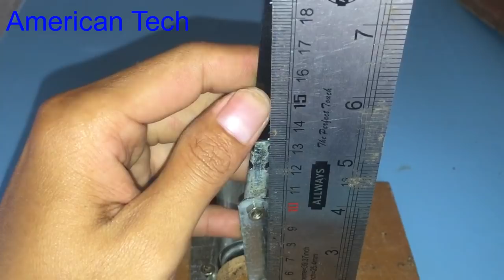How to make a mini electric table saw at home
15. How to make scrill machine using 12V DC motor very easy , homemade scrill tool 2017
21.Free energy , from small to a powerful energy, Phone charging using 1 5V AAA small battery
39.ir remote control testing up to 40 meters range, homemade ir remote control without any ic